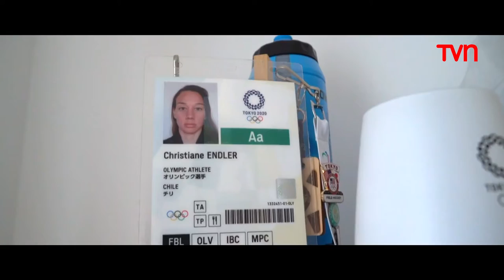Christiane Endler: "Mi principal lucha es buscar mejores condiciones para las deportistas"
María Luisa Godoy viajó hasta el hogar de la capitana de la Roja femenina, quien se encuentra viviendo en Francia junto a su pareja. Tras la visita, la futbolista comentó cómo es su vida fuera de Chile, su matrimonio, sus deseos de tener hijos y cuál es su principal lucha en el ámbito deportivo.